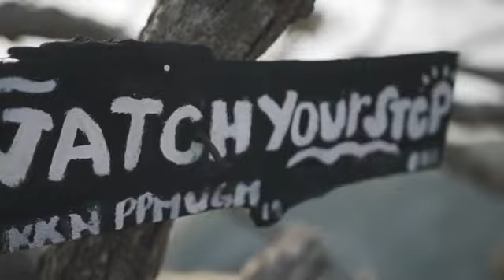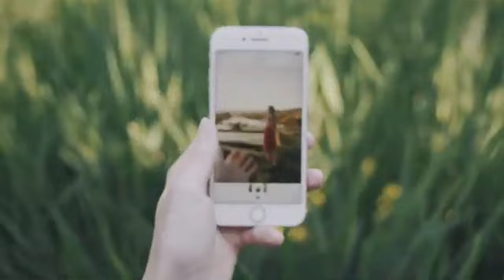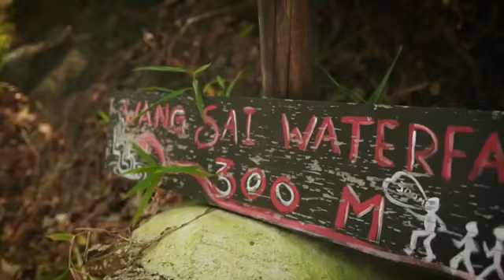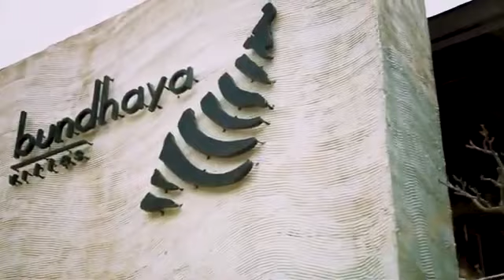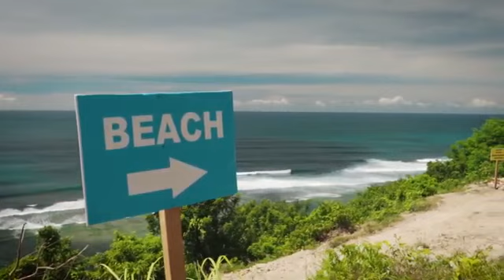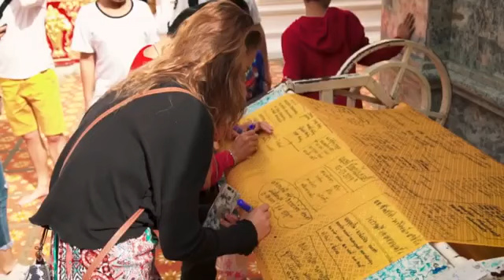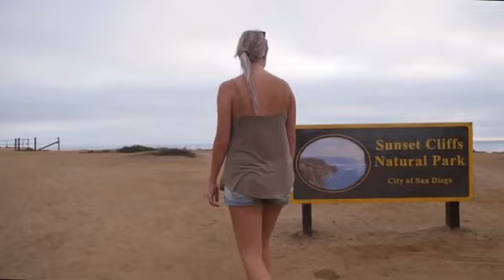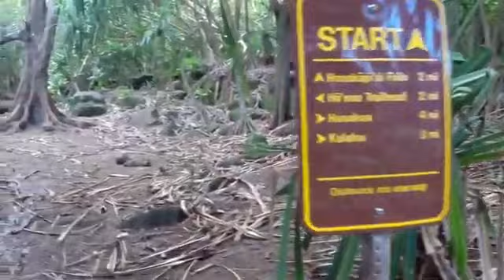2020 Mega Hits 2020 The Best Of Vocal Deep House Music Mix 2020 Summer Music Mix #12